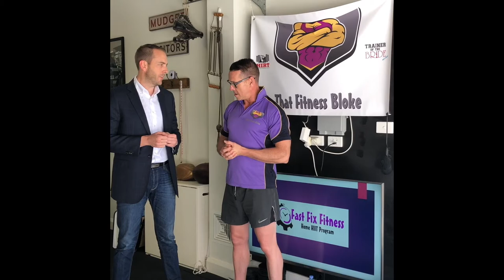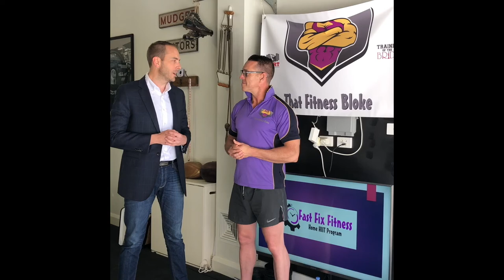The RMRE Know Your Area With Croydon Local Business Owner: That Fitness Bloke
Know Your Area With Croydon Local Business Owner: That Fitness Bloke

Director Matthew Everingham from Richard Matthews Real Estate 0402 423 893 talking with Shaun about his fitness studio That Fitness Bloke in the local Croydon Community @thatfitnessbloke_ @mattheweveringham

Fantastic business and a great opportunity for local residents and professionals who want to make a lifestyle change but struggle with time.